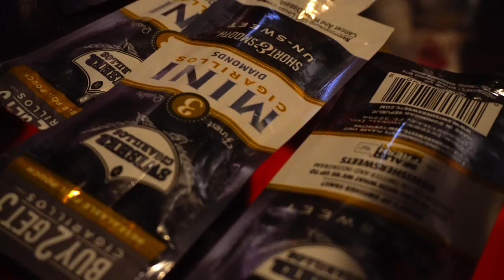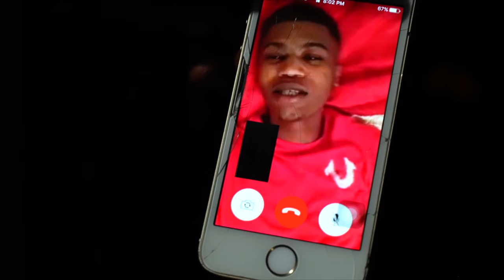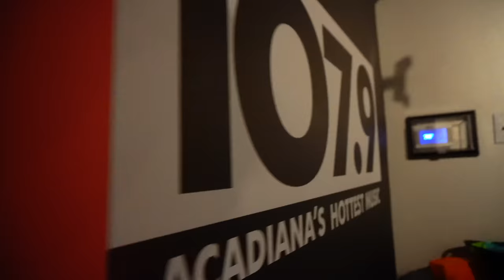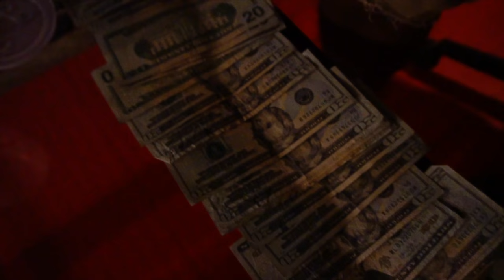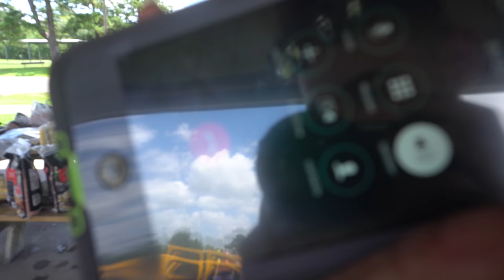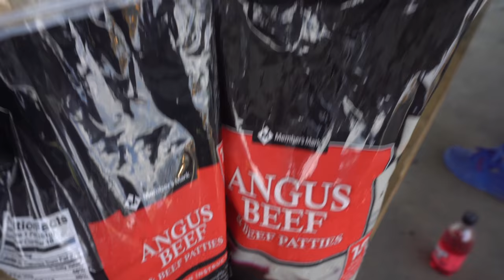BIg Dreams Records Documentary